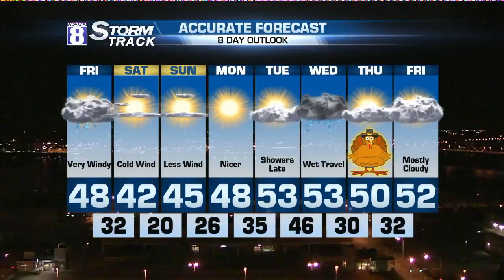StormTrack 8 Morning Forecast November 18, 2016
Get ready for a big change in the weather today! Temperatures are starting out in the 60s this morning with a gusty south wind. A cold front could spark a few showers or thunderstorms through noon. That's when a cold front will move through the area. Thunderstorms will be possible through 3pm for our eastern hometowns with a few severe storms in Eastern Illinois today.

Temperatures will fall to 48 degrees by 5pm today with wind chills in the 30s. Overnight tonight, temps will fall all the way down near freezing with wind chills into the teens!

We kick off the holiday season on Saturday with the Festival of Trees Parade in Davenport. Temps will be in the 30s with wind chills in the 20s. Make sure everyone has their hats, scarves, and mittens! By the afternoon and evening for the Lighting on the Commons in Moline, temperatures will be in the upper 30s with chills in the 20s. It will remain pretty windy as well through the day.

Sunday will start quite chilly with temps in the upper teens and lower 20s. We'll warm into the 40s for the afternoon with plenty of sunshine.

Make it a great day, Quad Cities! -Meteorologist Eric Sorensen